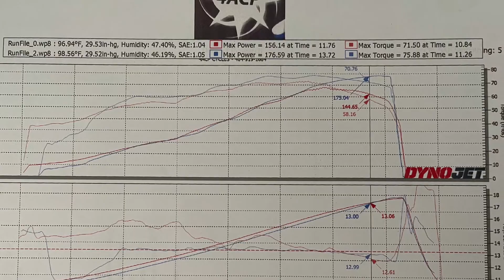2017 KAWASAKI ZX10R ON THE DYNO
We had some nice gains on this 2017 zx10r. The customer came in with a slip on Yoshimura and pc5. The pc5 had a downloaded map that was for a stock exhaust and air filter. We did our base run at 100 percent throttle and it out down 156 hp. That’s due to the throttle plates closing to 60% when they should be 100% open. Well that’s where the ecu flash comes in. We flashed it a few times to perfect the ETV. Then we ran it again to hit 169. Tuned it on the pc5 and got 176. Now that it’s good for 100 percent throttle we tuned all the rest of the throttle positions, sped up the kill times for quick shifter, turned fan on earlier, took off speed limiter, turned off ais and stock o2 sensor. It’ll be a whole new bike. There’s definitely more to get out of this bike with a few more mods.

4 ALL CYCLES PERFORMANCE
ELKTON MARYLAND